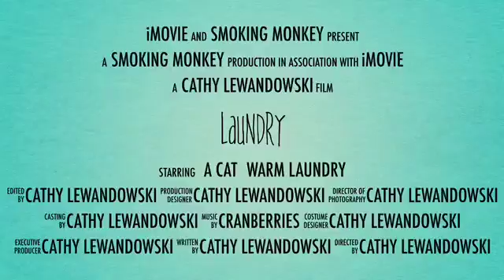Laundry 1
Tried to fold laundry but couldn't.